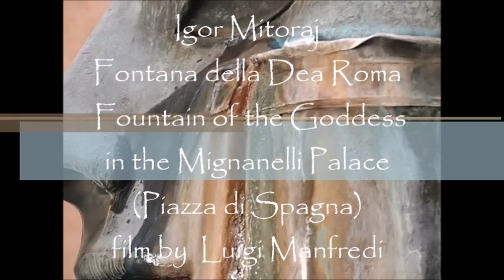Igor Mitoraj, La Dea Roma Fountain of the Goddess Rome in the Mignanelli Palace manortiz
Fountain of the goddess Rome in the courtyard of the palace Mignanelli (piazza di Spagna)
Igor Mitoraj (born 1944) is a Polish artist born in Oederan, Germany.
He studied painting at the Kraków School of Art and at the Kraków Academy of Art under Tadeusz Kantor. After graduating, he had several joint exhibitions, and held his first solo exhibition in 1967 at the Krzysztofory Gallery in Poland. In 1968, he moved to Paris to continue his studies at the National School of Art.
Shortly afterwards, he became fascinated by Latin American art and culture, spending a year painting and travelling around Mexico. The experience led him to take up sculpture.
He returned to Paris in 1974 and two years later he held another major solo exhibition at the Gallery La Hune, including some sculptural work. The success of the show persuaded him that he was first and foremost a sculptor.
Having previously worked with terracotta and bronze, a trip to Carrara, Italy, in 1979 turned him to using marble as his primary medium and in 1983 he set up a studio in Pietrasanta. In 2006, he created the new bronze doors and a statue of John the Baptist for the basilica of Santa Maria degli Angeli in Rome.
In 2003 he returned to Poland.
Mitoraj's sculptural style is rooted in the classical tradition with its focus on the well modelled torso. However, Mitoraj introduces a post-modern twist with ostentatiously truncated limbs, emphasising the damage sustained by most genuine classical sculptures